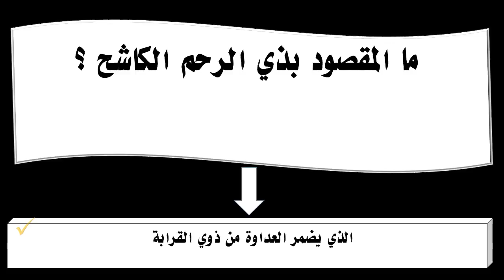ما المقصود بذي الرحم الكاشح ؟